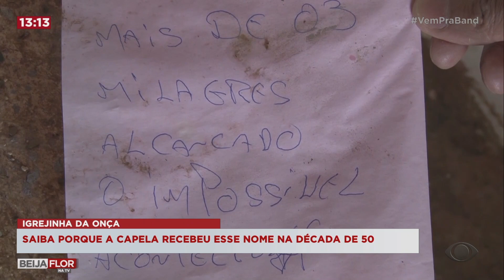IGREJINHA DA ONÇA - Saiba porque a capela recebeu esse nome nos anos 50